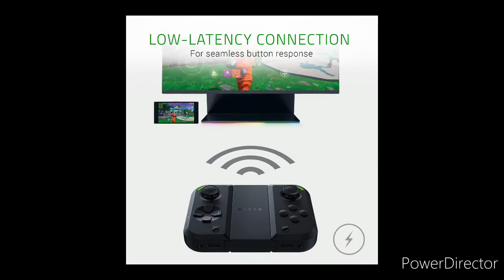world's best five Gamming Controller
Here are the list of world's best Gamming Controllers you can buy online.